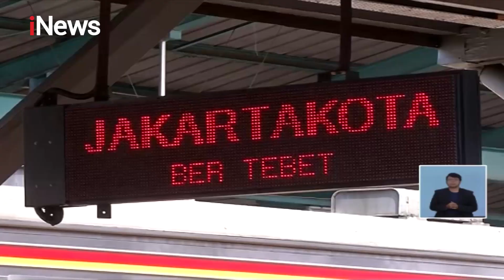Minimalisir Penyebaran Korona, Kereta Commuterline Kurangi Jadwal Perjalanan - iNews Siang 23/03